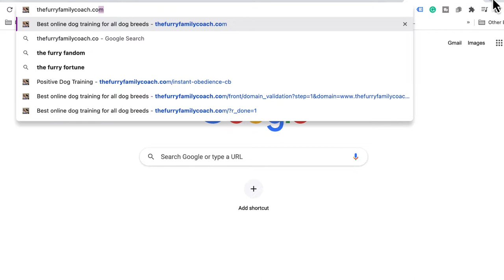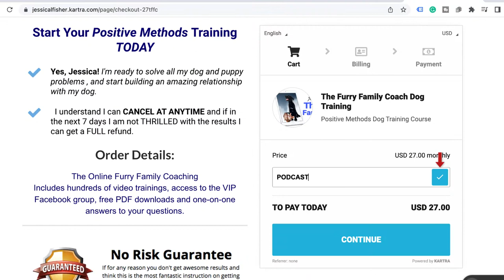Regenerative agriculture, eco friendly dog treats from Furever Love Club